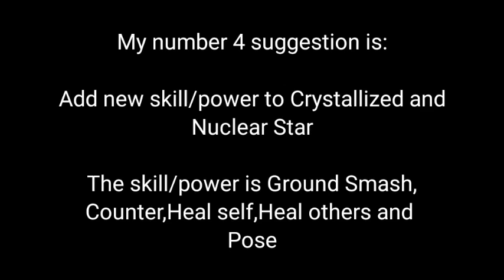A Universal Time Roblox Suggestion Ideas (Part 1)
Hello Guys 👏.My Name Is Rafiq.I am Back With New Video 😁.

Sorry If My English Is Not Very Good 🙃